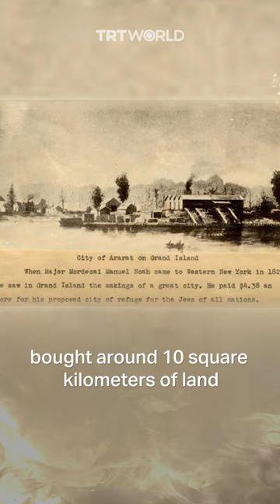When Zionists wanted to establish a Jewish state in the US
Before invading and occupying Palestine, did you know that some Zionists considered establishing a Jewish state in the middle of the US? Located in the State of New York, the project was called the “Jewish State of Ararat”.